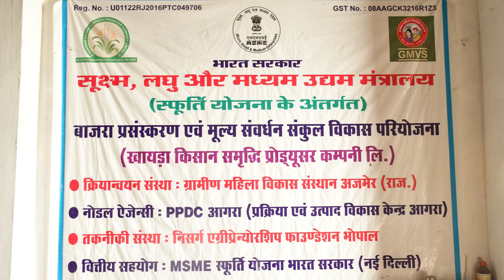खेती किसानी कार्यक्रम / सूक्ष्म , लघु और मध्यम उद्यम मंत्रालय के सहयोग से / बाजरा प्रसंस्करण इकाई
सूक्ष्म , लघु और मध्यम उद्यम मंत्रालय के सहयोग से